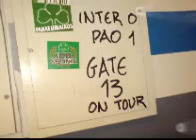Gate 13-1966 on tour (Milan)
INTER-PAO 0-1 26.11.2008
5.000 mad boys of GATE 13
was in S.Meazza (San Siro)MILAN
TRIKALA PETROTO 13